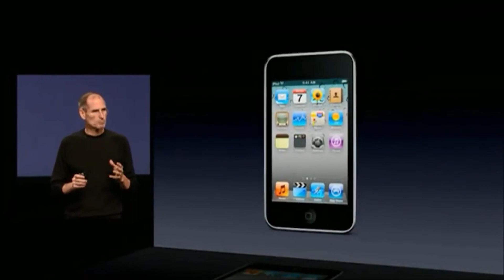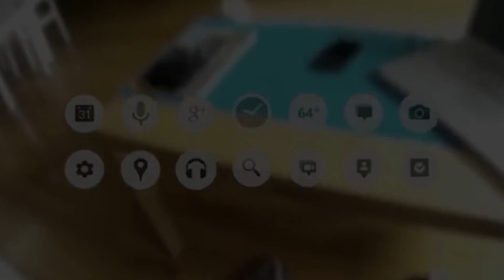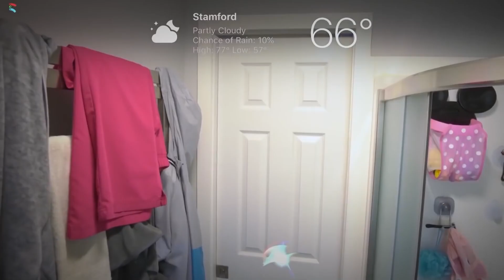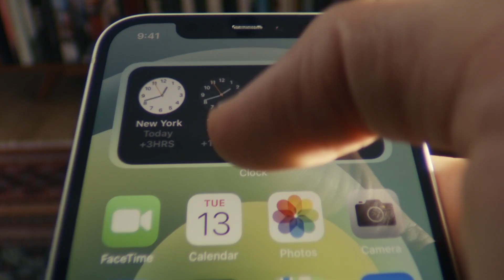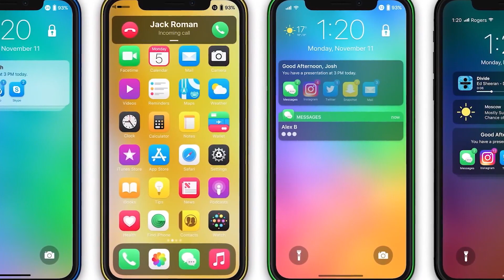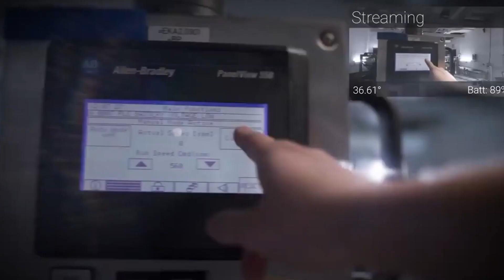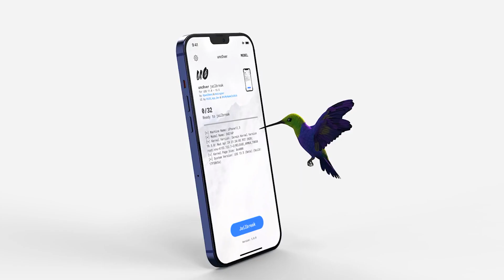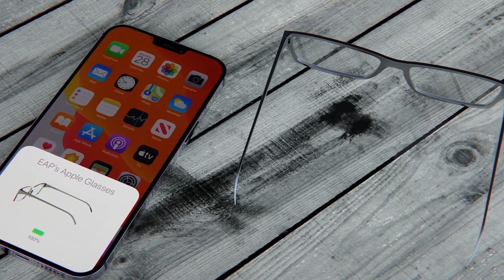Apple Glasses: Apple's Newest Innovation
The creators of the iPhone, iPad and iPod are at it again. Apple is secretly working on a new product that promises to change the game again. Meet Apple Glass, a pair of smarttech wearable eyeglasses that will become a companion piece to your iPhone. Scroll through text messages, check emails, watch videos — all in the lenses of your glasses.

How will Apple Glass work? What will it look like? Most importantly, how much will it cost? A lot of questions about Apple Glass remain as the release date inches ever closer. What is the deal with Apple Glass?